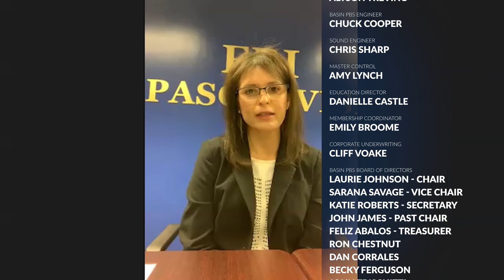One Question with Becky Ferguson, Season 2, Episode 4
In this episode of One Question with Becky Ferguson, she asks the question, "Is sex trafficking an issue in the Permian Basin?" See what local experts have to say.